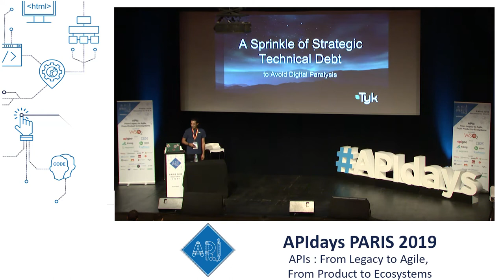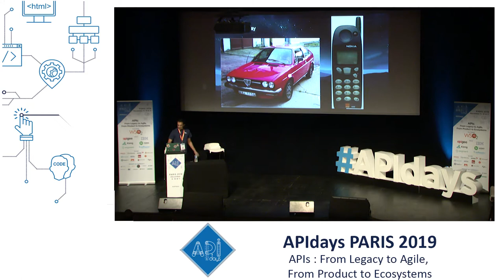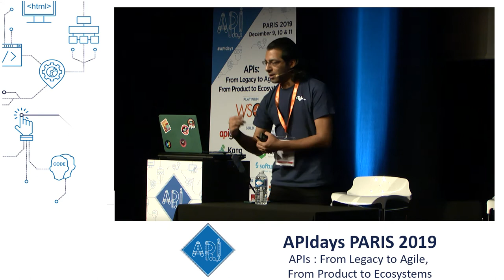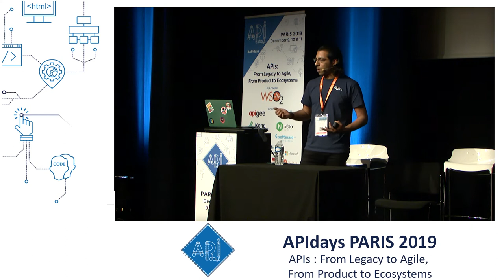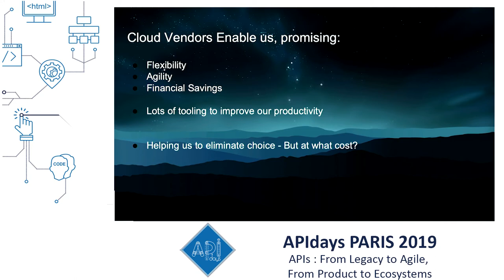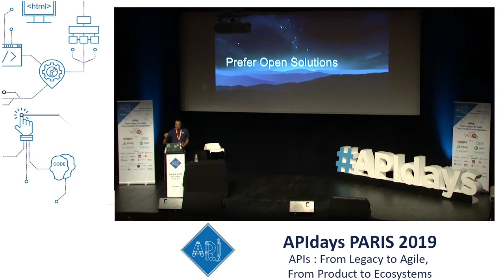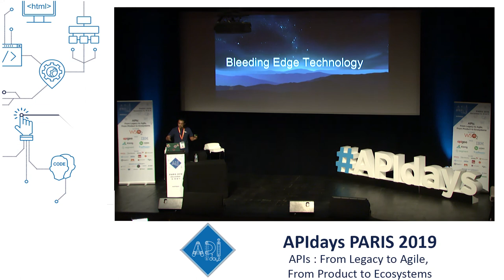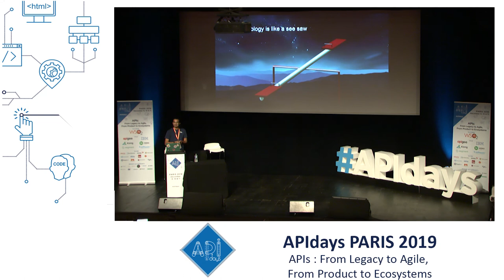A Sprinkle of Strategic Technical Debt to Avoid Digital Paralysis, Ahmet Soormally @ Tyk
A Sprinkle of Strategic Technical Debt to Avoid Digital Paralysis
Ahmet Soormally, Technical Research & Development Partner, Product Leadership @ Tyk